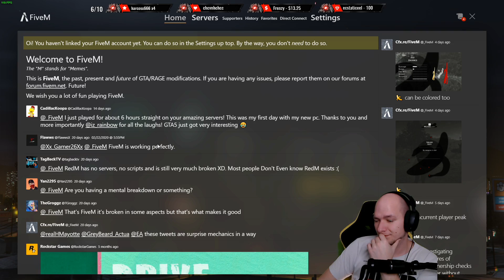Brétúró nem fizette ki a mosógépet ezért kickelték az RP szerverről :D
HETE BRÉTÚRÓ :D :D